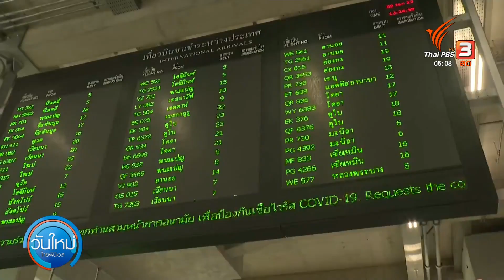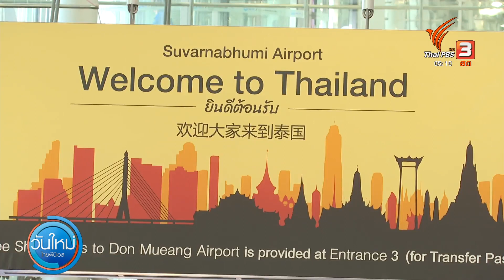ยกเลิกโชว์หลักฐานฉีดวัคซีนก่อนเข้าไทย | วันใหม่ ไทยพีบีเอส | 10 ม.ค. 66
หลังได้รับข้อร้องเรียนจาก 10 สมาคมด้านการท่องเที่ยว เรื่องข้อกำหนดการเดินทางเข้าประเทศ ของนักท่องเที่ยวต่างชาติ ที่อาจจะทำให้เกิดอุปสรรคต่อการเดินทางเข้ามาท่องเที่ยวในไทย ทำให้รัฐมนตรีว่าการกระทรวงสาธารณสุขประกาศปรับเงื่อนไขเพื่อความคล่องตัวแล้ว

ครบเครื่อง ครบรส สดชื่นรับอรุณ เติมข่าวเข้ม สาระเต็มต่อเนื่อง ในรายการ "วันใหม่ ไทยพีบีเอส" ทุกวันจันทร์ - ศุกร์ เวลา 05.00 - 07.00 น. ทางไทยพีบีเอส หรือรับชมย้อนหลังได้ทาง